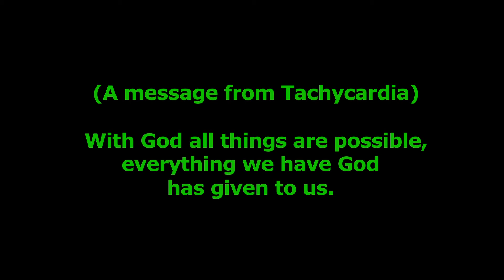Tachycardia Outdoors Show 4 Seg A 2013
Kenny Davis SMOKES a giant buck with the Winchester Quicksilver 34!!